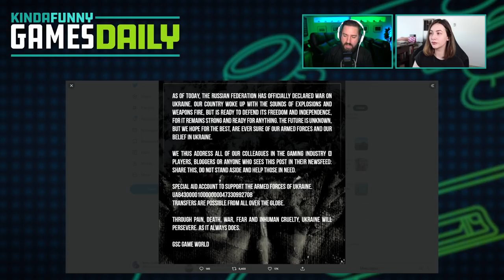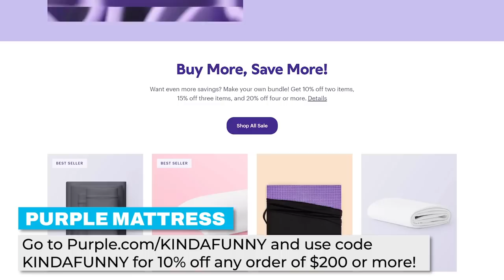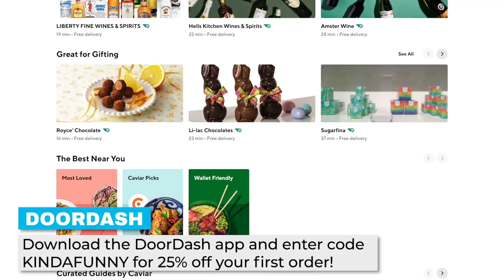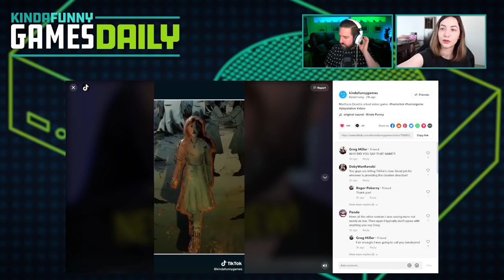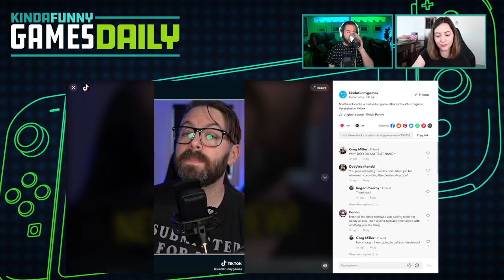Pokemon Announcements Coming This Week - Kinda Funny Games Daily 02.24.22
Tim and Lucy James breakdown the Pokemon Presents announcement, The Fallout New Vegas 2 Rumors, Knockout City going free-to-play, and more!

Time Stamps -
00:00:00 - Start
00:02:48 - Housekeeping
Our Elden Ring review is up right now as a Kinda Funny Gamescast. Youtube.com/kindafunnygames and podcast services around the globe.
Tam’s beautiful review is up on GameSpot.com
Bless and Andy First Hour of Elden Ring Live
00:05:22 - GSC Game World (S.T.A.L.K.E.R. Developer) Speaks Out On Status of Ukraine
00:07:30 - New Pokémon Presents livestream coming Feb. 27, on Pokémon Day (Michael Whertor at Polygon)
00:16:05 - Nintendo Buys Game Developer It's Worked With For Almost 40 Years (Eddie Makuch at GameSpot)
00:20:37 - Fallout New Vegas 2 is reportedly in ‘very early talks at Microsoft’ (Jordan Middler at Video Games Chronicle)
00:29:50 -  Ad
00:31:56 - Knockout City Going Free-To-Play, EA No Longer Involved (Eddie Makuch at GameSpot.com)
00:38:04 - Martha Is Dead Reviews Are In
00:42:33 - Digital Foundry’s Elden Ring Performance Results Are In! (Digital Foundry, by way of Nibel)
00:45:06 - PlayStation Game Captures FINALLY Coming To PS App (Playstation Blog)
00:48:50 - Out today
 Reader mail   -
00:49:59 - will Dying Light, Forbidden West, and now Elden Ring, start to cannibalize each other in sales moving forward? - Conor
00:53:00 - You‘re Wrong
Tomorrow’s Hosts:Blessing & Parris